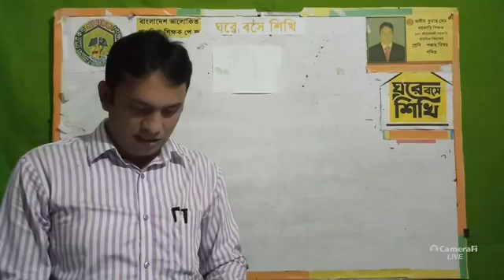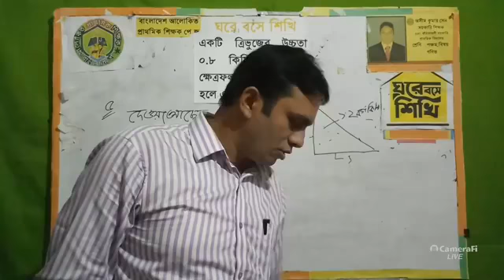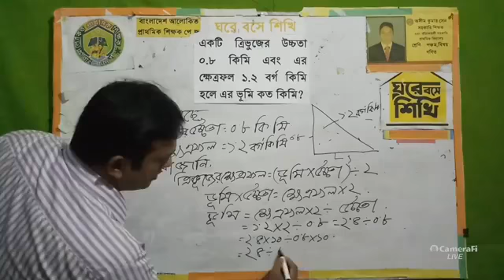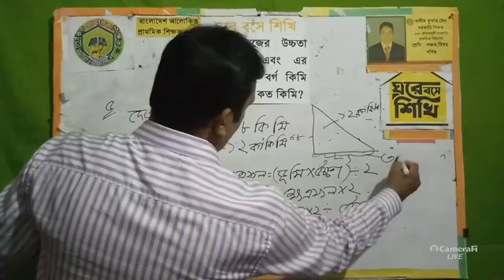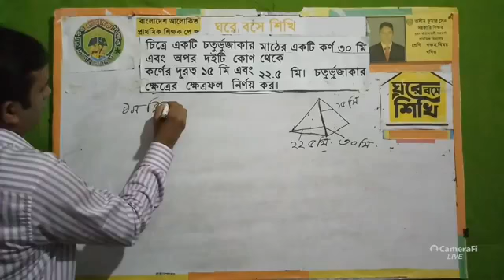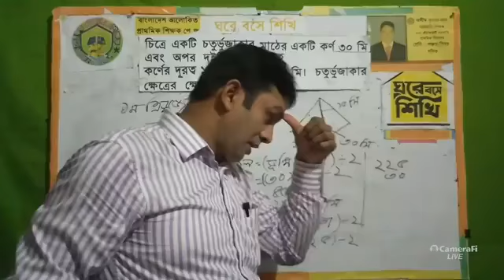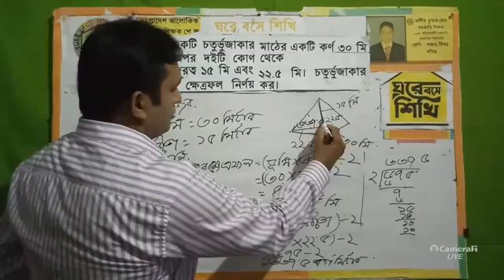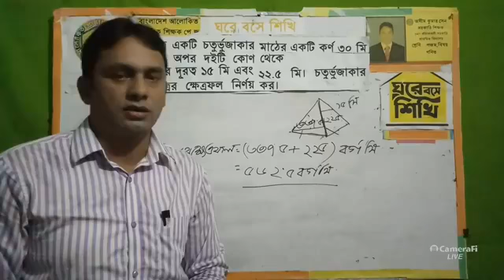10000000 665574020984750 2229487739416149244 n